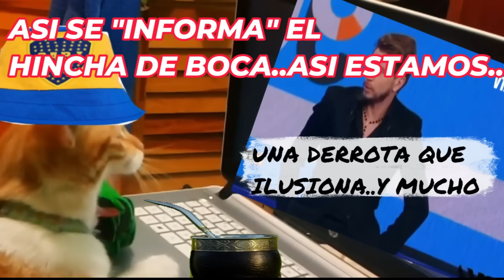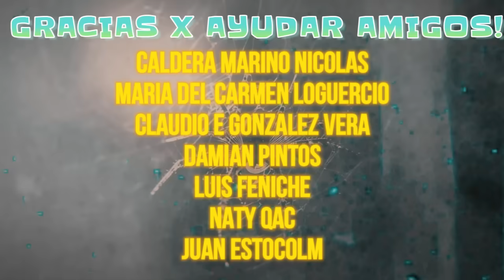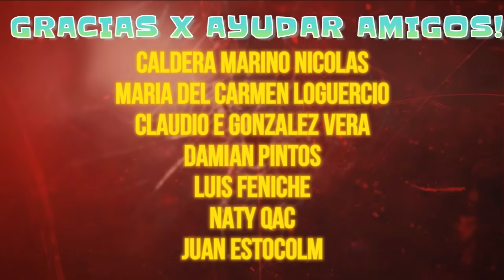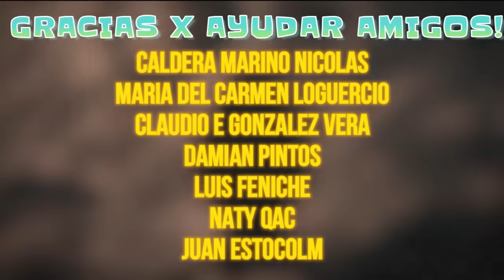MOLLO DOMINGO CALIENTE TIGRE BOCA FUE UN PAPELON DE ROMERO ROJO A QUE C4R4JOS VINO GAGO LIMPIEZ